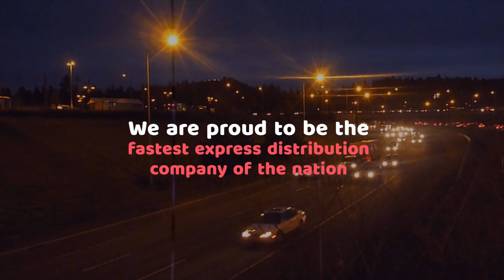TCIExpress Paving the Way for Innovation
A myriad of emerging technologies is shaping the future of express deliveries